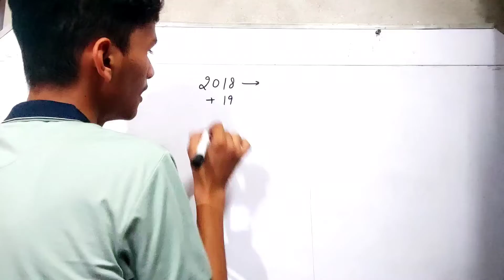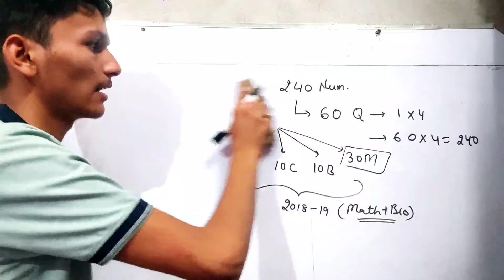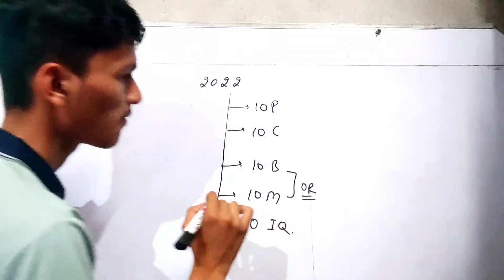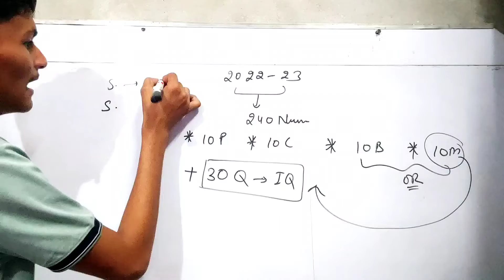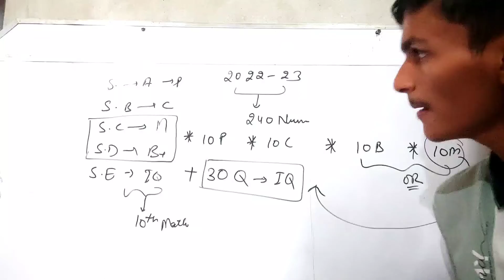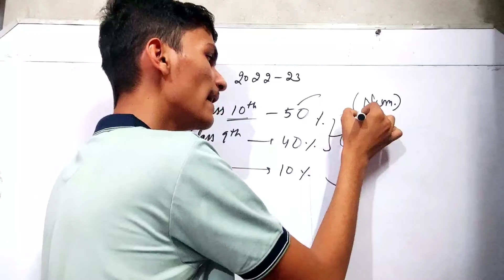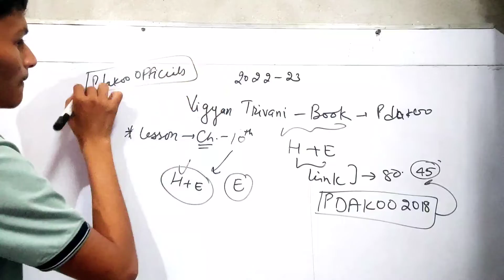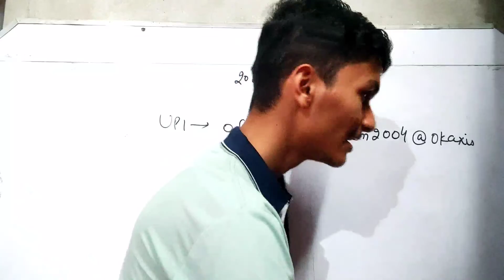Super 100 Marking Scheme Haryana 2022 | Pdakoo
Hello 🙋‍
In this video we are going to discuss about the Marking Scheme ofthe super hundred level 1. This video is most demanded video from the audience. I am going to share my experience and based on previous year question full syllabus for the chemistry of class 10th which is very very important for for super 100 exam 2022.

Vigyaan Trivani Book 📕
🙋‍♂️ Class 10th Science Book Pdakoo.com विज्ञान त्रीवेणी (English)

Thanks❤
𝗕𝗵𝗮𝗿𝗮𝘁 𝗝𝗮𝗶𝗻